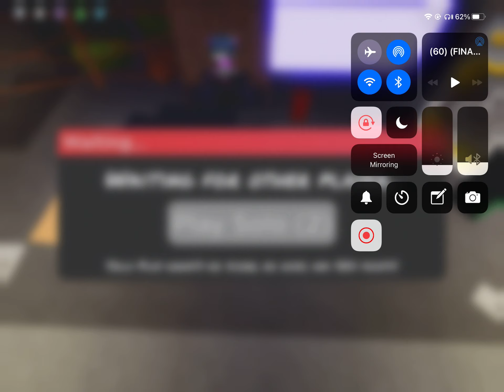A PC fnf player tries to play Funky Friday on mobile (and fails)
Hey— sorry for not uploading in months,, didn’t have any ideas